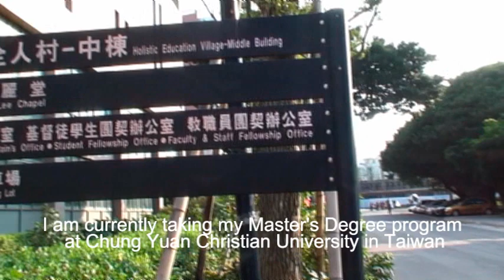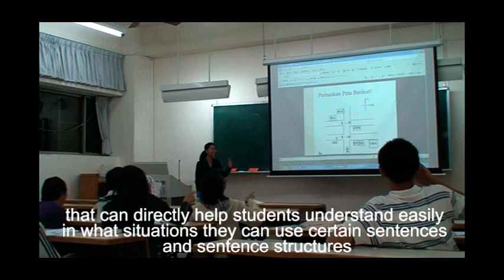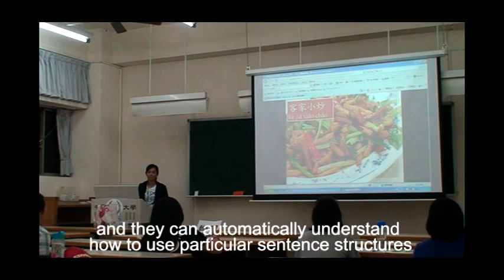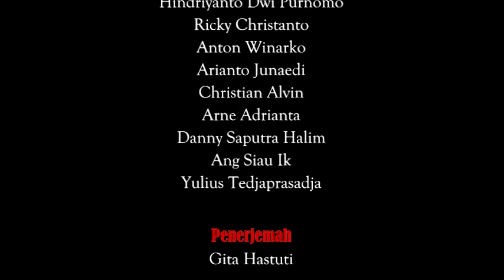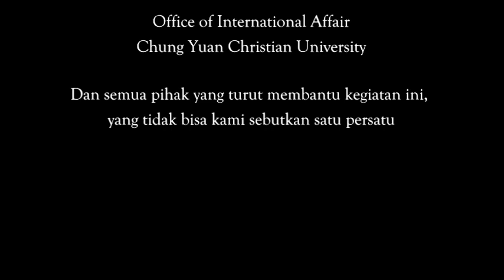WARTA PPICYCU episode 1 : Melissa Mustika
Episode perdana WARTA PPICYCU menampilkan Melissa Mustika, mahasiswa program S2 dibidang Teaching Chinese as Second Language di Chung Yuan Christian University, Taiwan.